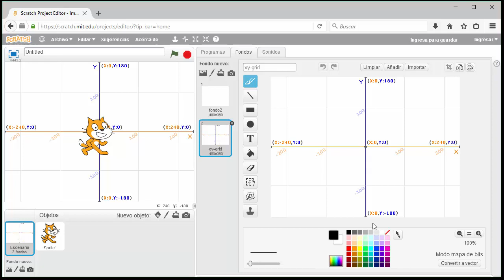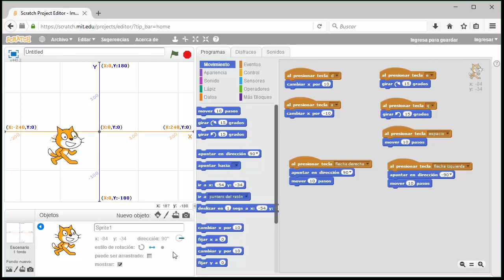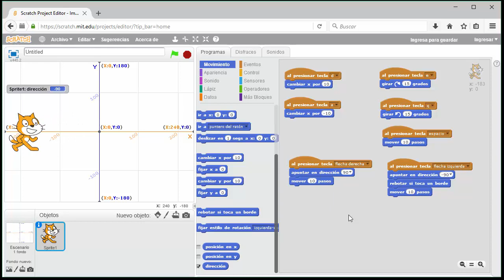REC3 - Movimientos básicos en Scratch